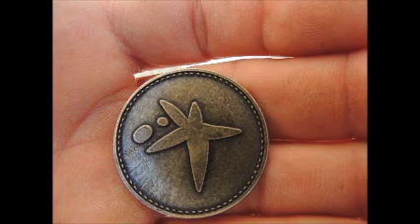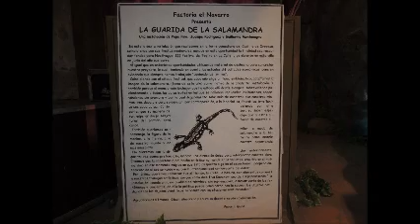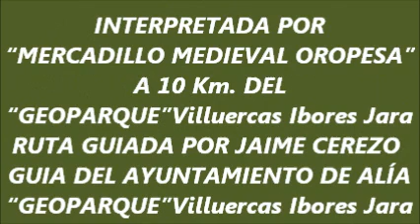"MERCADILLO MEDIEVAL OROPESA" Nº4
"MERCADILLO MEDIEVAL OROPESA"
A 10 Km. DEL
"GEOPARQUE"Villuercas Ibores Jara
RUTA GUIADA POR JAIME CEREZO
GUÍA DEL AYUNTAMIENTO DE ALÍA
"GEOPARQUE"Villuercas Ibores Jara